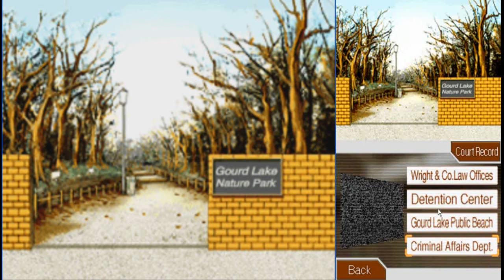Zagrajmy w Phoenix Wright: Ace Attorney cz. 47 "Akwizytorom dziękujemy"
Czy wszyscy mają jakiś radar, który mówi kiedy mają mi przeszkadzać? 0_0 Prowadzimy w dalszym ciągu śledztwo nad jeziorem Gourd, gdzie spotykamy kilka znajomych twarzy oraz kilka nowych.